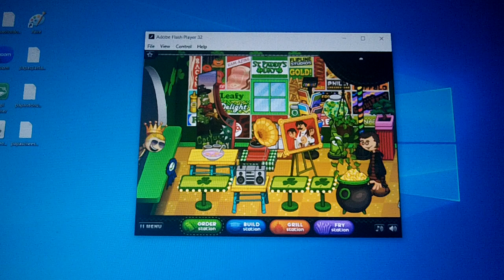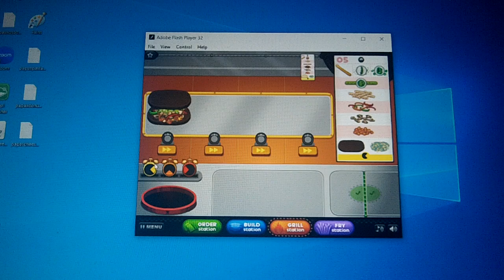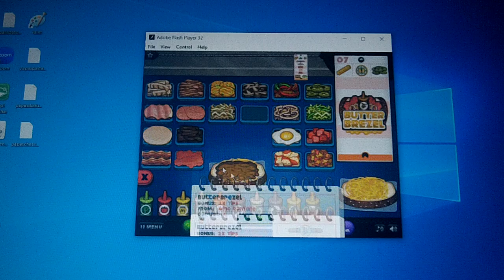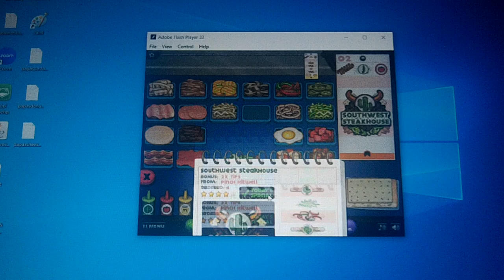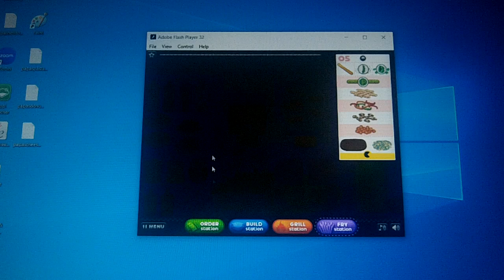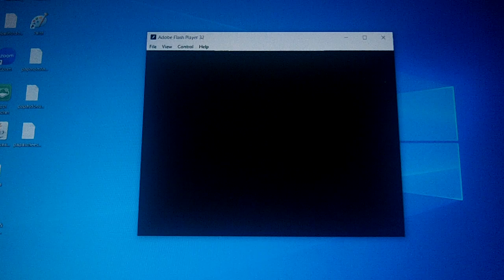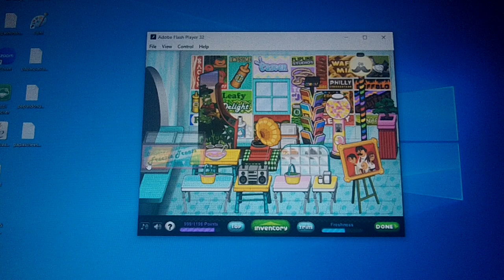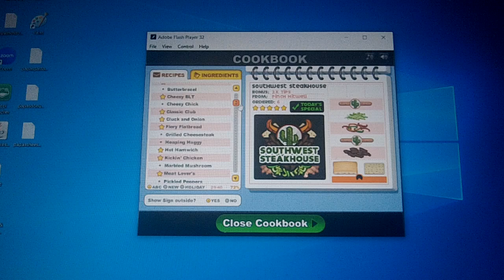SpongeBob & Patrick Works At Papa's Cheeseria On Flash (Part 42)🥪🏜🌞 (St. Paddy's Day)☘🍀☘🍀☘🍀🌈🟩⬜🟧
Super Smash Bros. Brawl - New Pork City (Mother 3)
Super Smash Bros. Brawl - World Map (Pikmin 2)